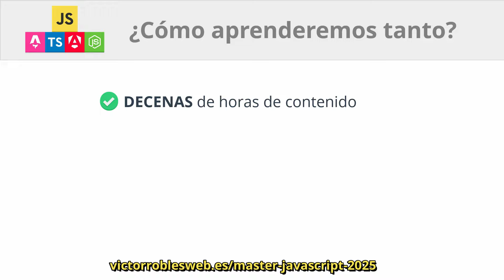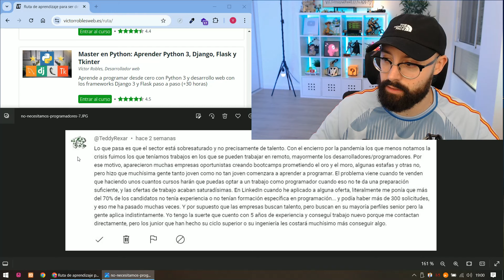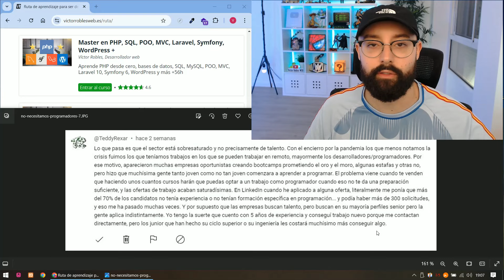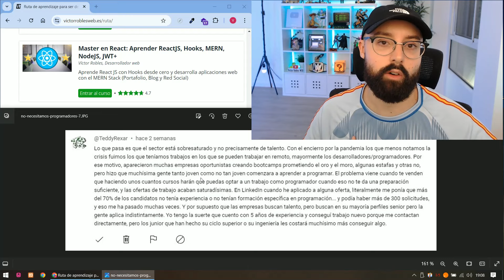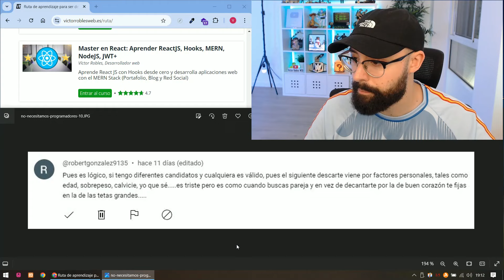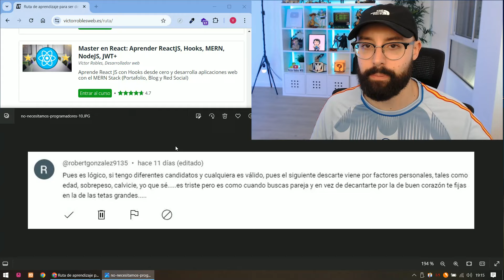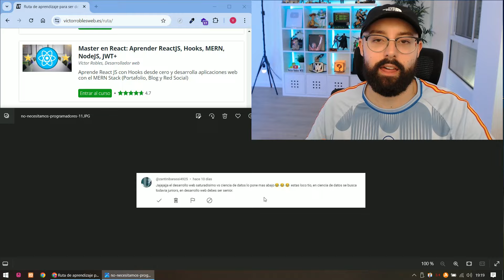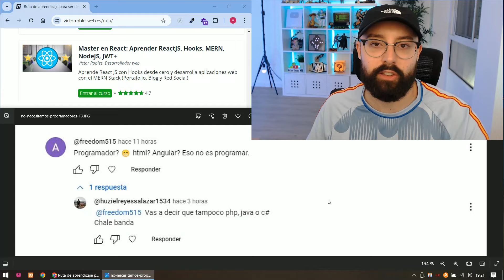Desarrollo web ¿está SOBRE SATURADO?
📒 ¡NUEVO! Master en JavaScript 2025: Aprender JS, Angular 18, Node, Astro

🎁 Entra en mi lista de correo y recibe gratis mis emails de programación web

🧢 Mi gorra
💻 Mi PC
📸 Mi cámara

En este vídeo hablo de la saturación del mercado de la programación web.

¿El sector de la programación está saturado?

¿Ya no se necesitan programadores Junior?

La respuesta a estas y a 5 o 6 preguntas más, dentro del video 😄